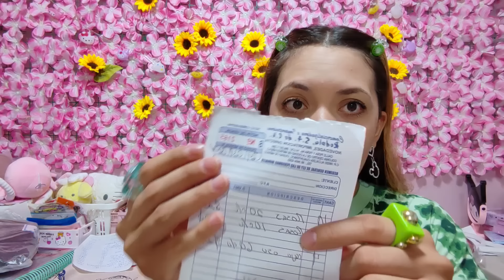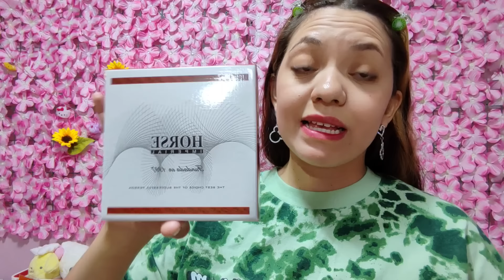ROSAS DE JABÓN🌹🌹LOS RAMOS MÁS BONITOS🌷BOLSAS DE DAMA Y CARTERAS DE CALIDAD🌈CINTURONES Y MÁS☺️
GRACIAS POR VISITAR ESTE CANAL ERES BIENVENIDO 🌈EL DÍA DE HOY TENEMOS UN NUEVO VIDEO, SI DESEAS LEVANTAR UN PEDIDO PUEDES ENVIAR UN MENSAJE POR WHATSAPP, TE ATENDERÁ UNA SERVIDORA 🌹

MIL BENDICIONES 🌈